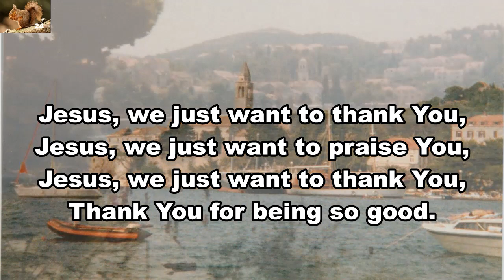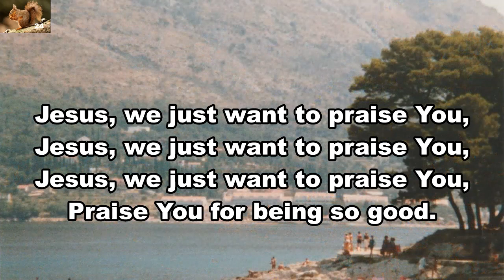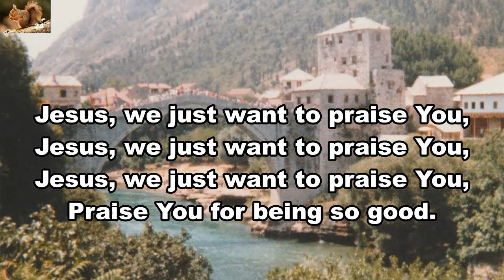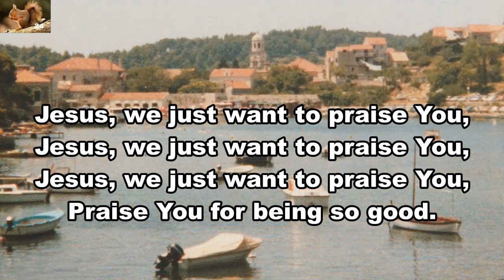Jesus, we just want to thank You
Praise song
Music: RECORDED LIVE AT A FAMILY GATHERING of the Keaton Family.
Background: Yugoslavia.